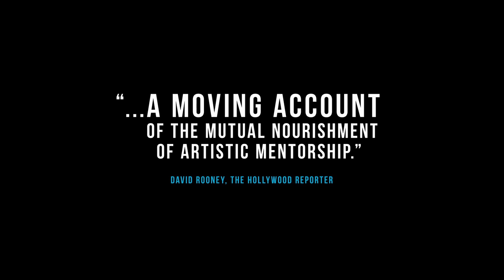Keep on Keepin' On | official trailer US (2014) Clark Terry Quincy Jones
official trailer for Keep On Keepin On